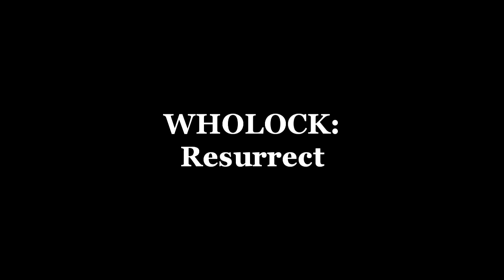WHOLOCK plug feat. Jenny Lestrade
In which Jenny Lestrade and Cara tell you about a project you should check out! The promos are not footage from the actual episode, they are more like character teasers. The episode will not include violins as far as I know, but you do get to see some of the actors in them!

The channel these are on belongs to my nerdgasmic friend who is going to England with me in a few weeks! She deserves more views so this project can go places!